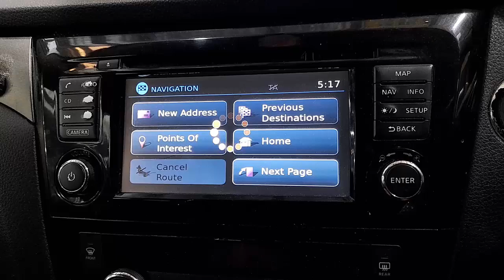WRECKING 2014 NISSAN XTRAIL 2.5L PETROL/SATNAV AUTO C35852